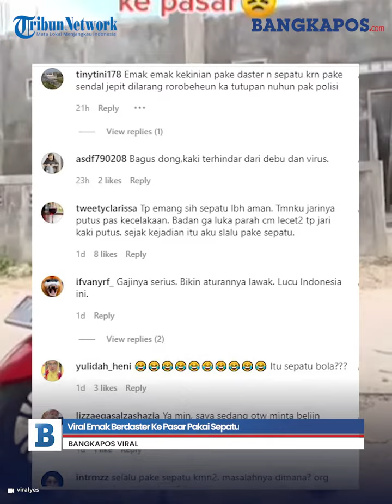Viral Emak Berdaster Ke Pasar Pakai Sepatu, Warganet: Mirip Lomba Agustusan